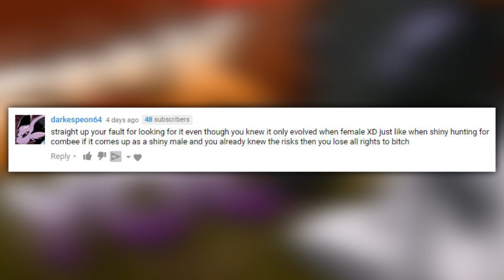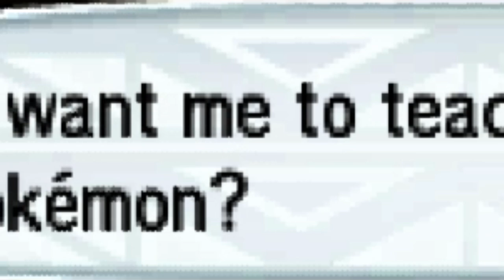THIS IS WHY I LOVE ALOLAN EXEGGUTOR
YO! My twitter is hacked right now, so I won't be able to respond to any of you or anything unfortunately. Please do not tweet or interact with the hackers as it will most likely just agitate them. I have taken all the steps, but I just want to make sure that I'm 100% safe before going back. Love you guys and hope you enjoyed the video.